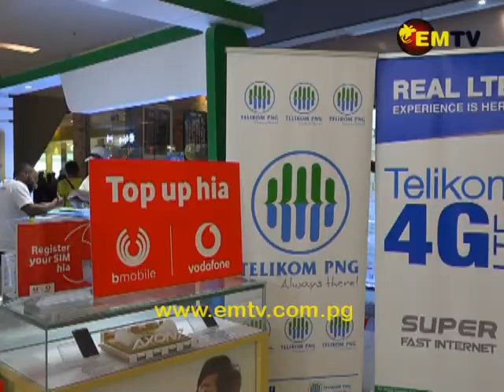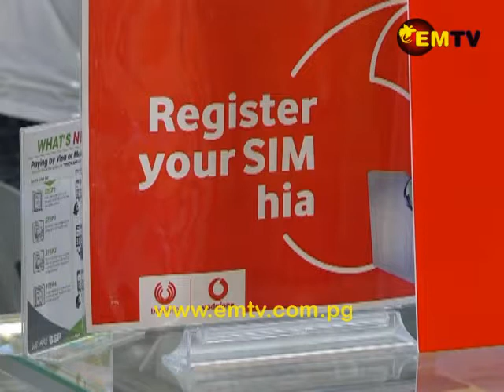Minister Basil Urges Social Media Users to be Responsible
Communication Minister, Sam Basil says people in Papua New Guinea must be responsible when using Information and Communication Technology Services.

Minister Basil said he has directed his ICT line agencies to research and advise him on how best to protect the privacy of social media users in PNG.

Basil made this remarks when he registered his SIM cards last month.